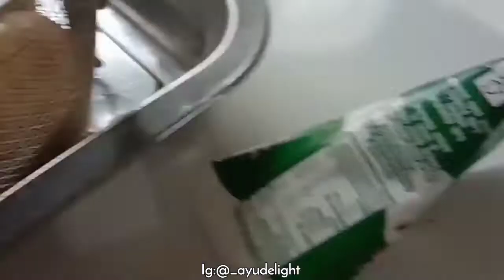Semur Telur + Kentang Nikmat!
Semur Telur
by @_ayudelight

Bahan:
Secukupnya Telur,  rebus dan goreng
Secukupnya kentang, potong2 dan goreng

Bumbu Halus:
Kunyit
Jahe
jintan
Bawang merah
Bawang Putih
Merica bubuk

Bumbu Cemplung:
Cengkeh
Kapulaga
Pekak
Daun salam

1 kotak kecil santan kara

Cara Membuat:
Tumis bumbu halus + bumbu cemplung lalu masukan air secukupnya, tunggu sampai bumbu bener2 mateng, tidak langu

Setelah mateng, masukkan telur+ kentang dan santan kara + gula + garam+ kaldu bubuk

Tunggu sampai mendidih, koreksi rasa

Setelah rasa pas dan kuah mateng matikan api, sajikan dengan taburan irisan daun bawang